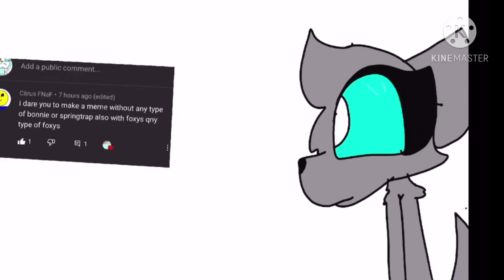HAHAHAHA meme ( OC’s )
HA HA HA HA HA HA HA joker level threat

     Citrus FNAF there ya go